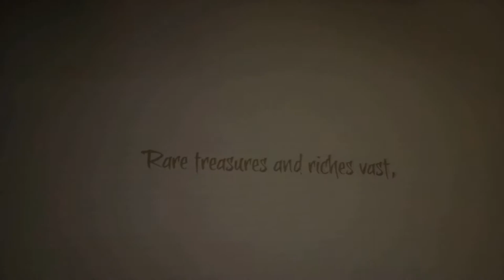Sea Of Thieves: Adventures Aboard the Ever Eastward Gold Is Good!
Sea of Thieves is a game made by Rare and is about being a pirate! It's been out since 2018 but recently just launched on PC! So a bunch of us got the game and started playing. Soon after we named our ship The Ever Eastward. Because...we're...always going...east.

Some more adventures of the crew of the Ever Eastward Captain Wyld, Sunrie, Laserkid, and Fandom on Sea of Thieves! What will happen on this crazy pirate adventure? Let's watch and see! One thing is for certain: GOLD IS GOOD!